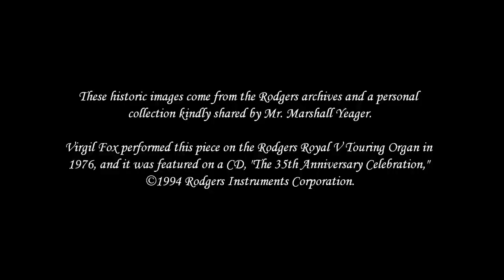1976 Live Performance by Virgil Fox on the Rodgers Touring Organ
These historic images come from the Rodgers archives and a personal collection kindly shared by Mr. Marshall Yeager.